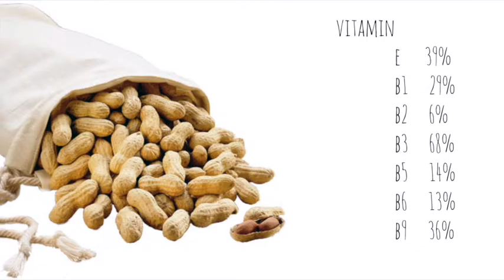Super Food: Peanut